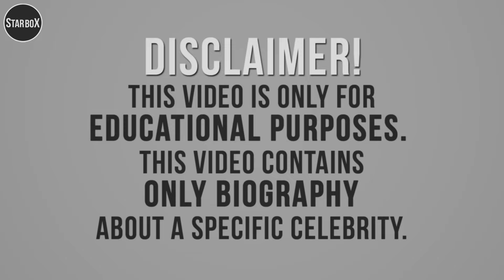Faith Schroder | Height, Weight, Biography, Age | StarBox Plus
In this video, we will discover Faith Schroder biography.
Popularity: Actress, model, and dancer who has appeared on the popular Disney Channel series Shake It Up and has been a guest on shows like Good Day L.A. She earned representation from Elite Models LA.